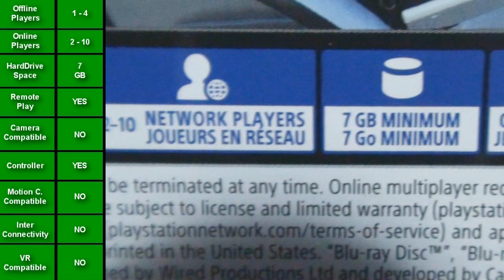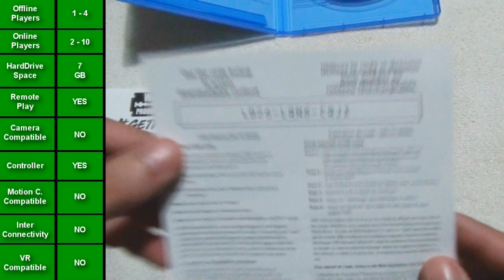Grip: Combat Racing - Rollers Vs Airblades Ultimate Edition [PS4] (Unboxing/Breakdown/Demo)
Grip: Combat Racing - Rollers Vs Airblades Ultimate Edition [PS4] Unboxing, Breakdown and Demo video.

Links if you like to order a copy

(Unboxing Song)
"GRIP - Cyborg"